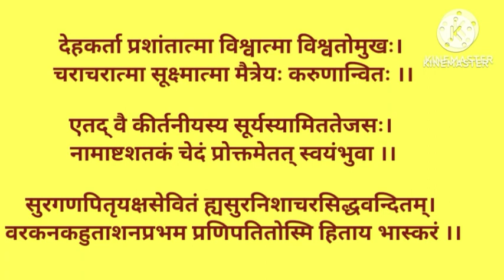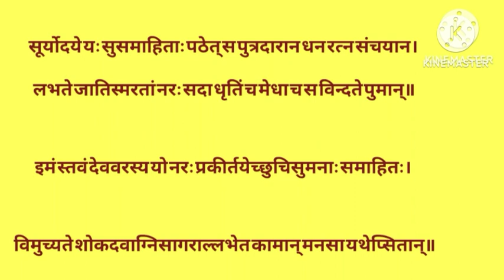Surya Stotram, रविवार स्तोत्र , रविवार को सुनें सूर्य अष्टोत्तर शतनाम स्तोत्र ।